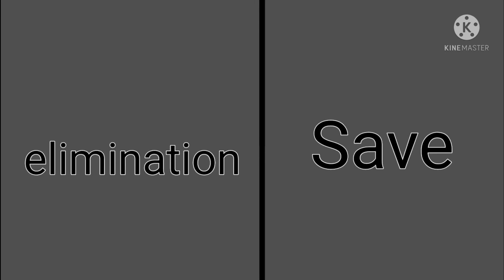Thailand YouTuber Voting Again 1